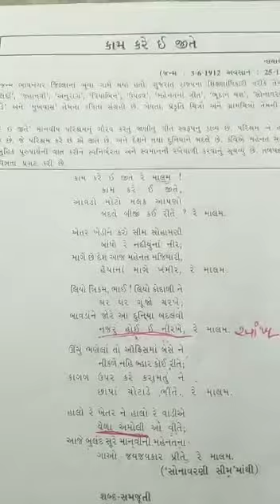ધોરણ-9, ગુજરાતી, કાવ્ય-7